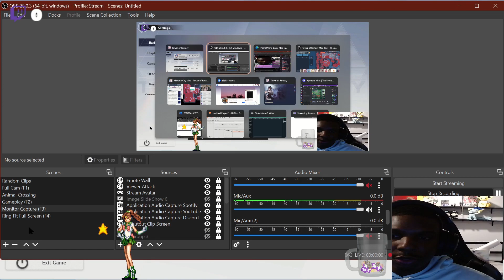Doing Some Joint Operations Against Hyena Queen - Tower Of Fantasy Adventure Log 0183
This is a straight from stream to video vod of Tower Of Fantasy.
I am going to be splicing up the VODs into one hour to one hour and a half long videos with very little editing. Monday through Thursday at 4 PM PST to 12 AM PST!